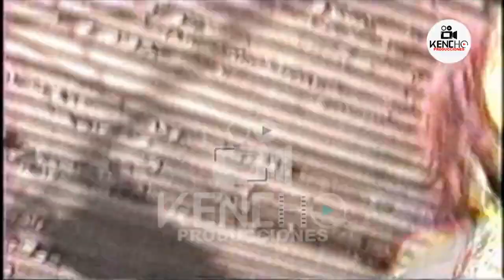Agua Bella 2002 Marina Evelyn Giuliana Nancy Kelly concierto completo en vivo Iquitos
concierto realizado en la ciudad de Iquitos
Integrantes:
Marina Yafac
Evelyn Campos ex Alma Bella Aguas de oro La Koriband Las Virgenes de la Cumbia
Giualiana Rengifo El Reencuentro de las Bellas ex aguas de oro
Nancy Castelo la Garotinha
Kelly Tito